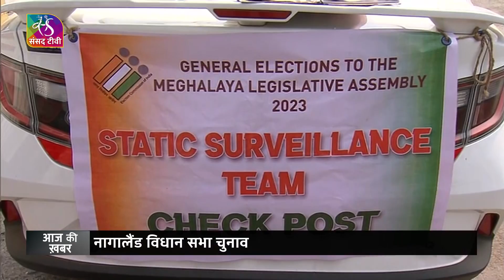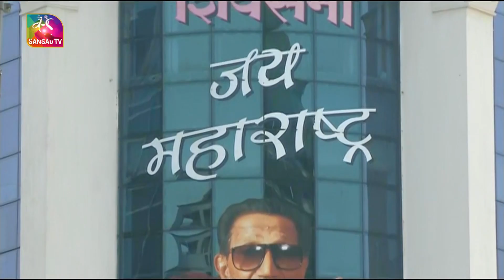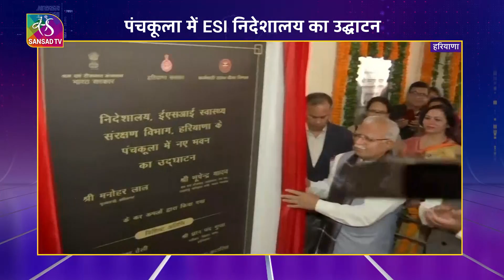Aaj Ki Khabar | आज की ख़बर | 8 PM | 20 February, 2023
Anchor: Preeti Singh
Producers: Syed Qumber Abbas, Atul  kumar Pandey
Assistant Producer : Vivek Anand Jha, Manhar kumar